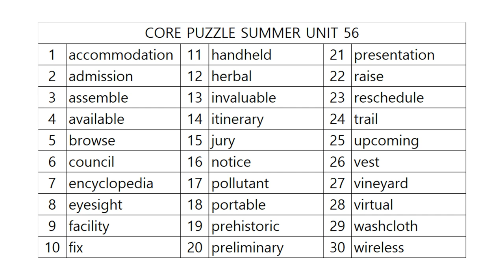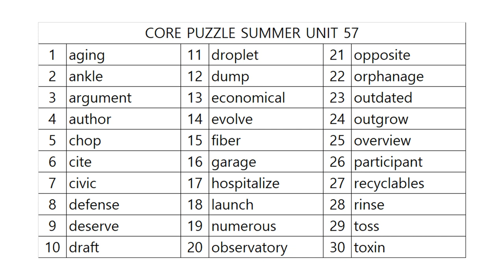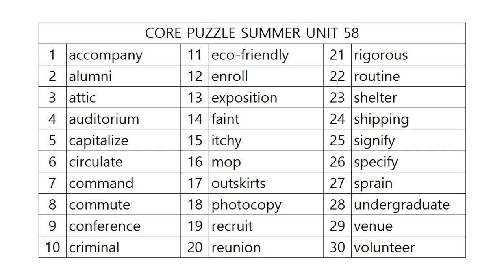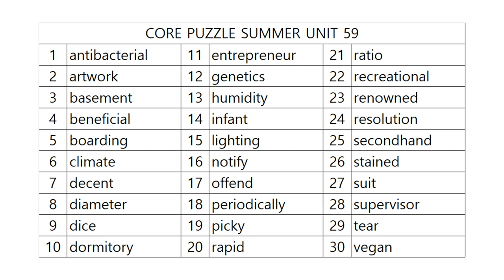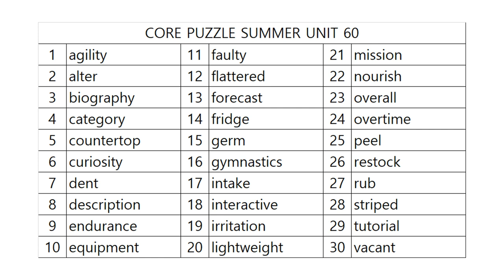코어퍼즐 수능영단어 12단계 사운드테스트! SUMMER